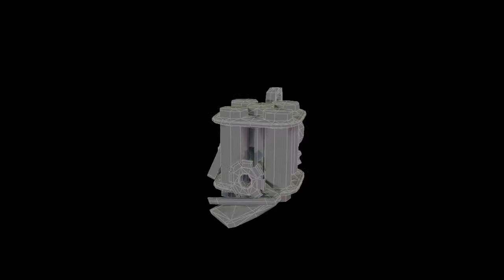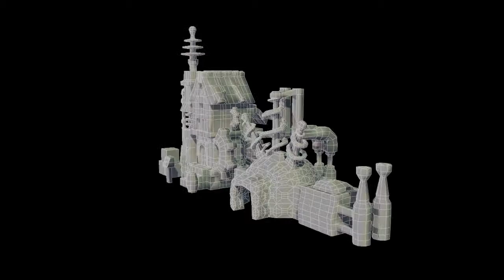3D Hub Game Project Assets Turnaround